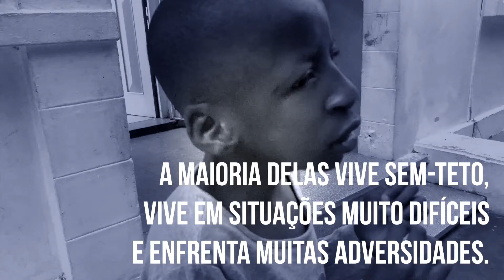Pac - Tu podes mudar o futuro de muitas crianças